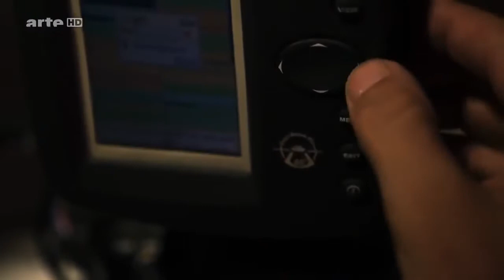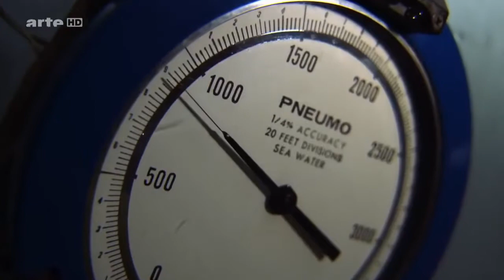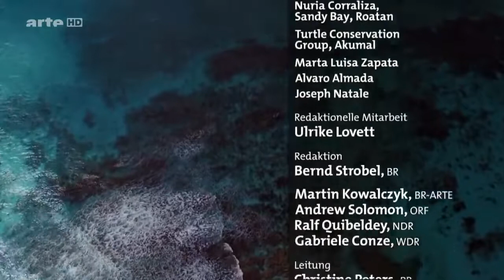NEU HD Der Karibik Jäger ★ das ultimative Raubtier Doku Deutsch